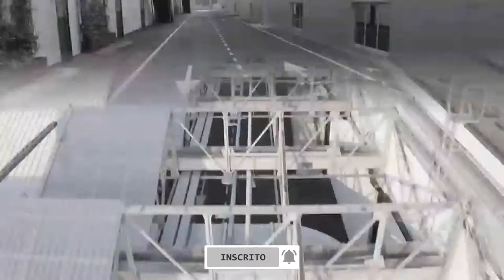Alfa Romeo Giulia GTA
GTA é a sigla lendária nascida em 1965 para Giulia Gran Turismo Alleggerita, literalmente lightened gran turismo, uma versão especial ajustada do Giulia GT construída a partir da Autodelta. Para celebrar o 110º aniversário da Alfa Romeo, utilizámos a mesma receita, acrescentando potência e reduzindo o peso, para proporcionar a melhor experiência de condução de sempre do Alfa Romeo. Em apenas 500 unidades.

Derivado de nosso sedã de desempenho de última geração, Giulia GTA e Giulia GTAm são equipados com uma versão aprimorada do motor Alfa Romeo 2.9 V6 Bi-Turbo com 540 HP. Graças à adoção de materiais ultraleves, como fibra de carbono, alumínio e compósitos, Giulia GTAm também atinge uma relação peso / potência excelente, graças a uma redução de peso de 100 kg.

O sucesso do Giulia GTA nas competições foi imediato, permitindo-lhe entrar no imaginário coletivo como um ícone indiscutível da esportividade do 'Biscione'. Venceu três "Challenge Europeo Marche" consecutivos, dezenas de campeonatos nacionais e centenas de corridas únicas em todas as partes do mundo. E a forma como aumentou a imagem de toda a gama também foi impressionante: Giulia Sprint GTA expressou a afirmação “Uma vitória por dia no seu carro quotidiano” com perfeição.